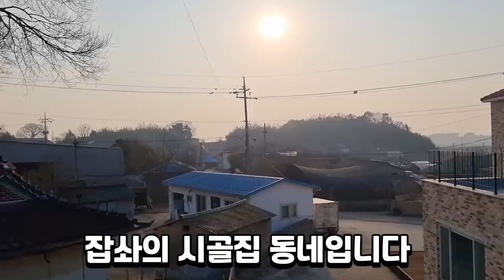염통 우설(소혀) 소생막창 숯불에 구워서 먹어봤습니다 Eatingshow Mukbang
1부 소골 소간 처녑에 이어지는
2부 염통 우설 막창 숯불구이입니다!!
구매처:화성 한우마을
맛있게 잘구워봤습니다!!